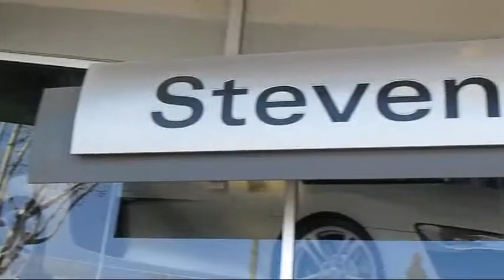2010 Audi A6 4dr Sdn Quattro 3.0t Premium Plus Awd Sedan San Jose San Francisco Palo Alto Pleasan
2010 Audi A6 4dr Sdn Quattro 3.0t Premium Plus Awd Sedan Stock Number: 3707 Vin:WAUFGAFB7AN059682.

3350 Stevens Creek Blvd.